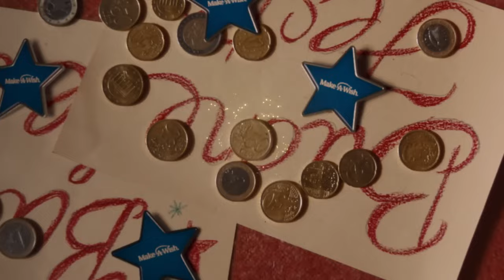Disney UK - A Wish For The Holidays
Agency  : Ridley Scott Associates
Campaign : A Wish For The Holidays
Advertiser : Disney UK
Brand  : Disney UK
Length  : 95 Seconds
Posted   : Nov 2, 2023

In this Movie Ad we’ll walk you through:
Disney's "A Wish For The Holidays" is a landmark 2023 Christmas commercial, marking Disney's centenary. It's a global celebration, harmoniously merging diverse cultural celebrations with the nostalgic magic Disney has brought for a century, affirming the universal human desire for togetherness and the power of wishes.

TIMESTAMPS :
00:00 Disney UK - A Wish For The Holidays
Plot :
The ad follows a heartwarming live-action journey, showcasing scenes from six different global locations, each uniquely celebrating the festive season. It culminates with a universal choir singing 'A Dream Is a Wish Your Heart Makes' from Cinderella, portraying the unity and magic inherent in holiday traditions around the world.